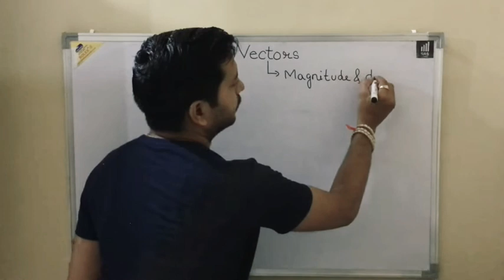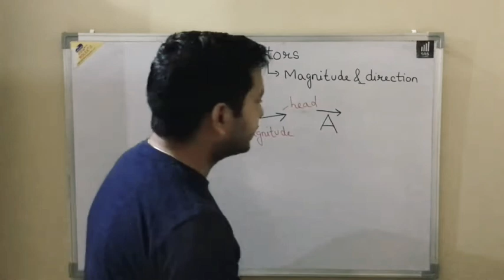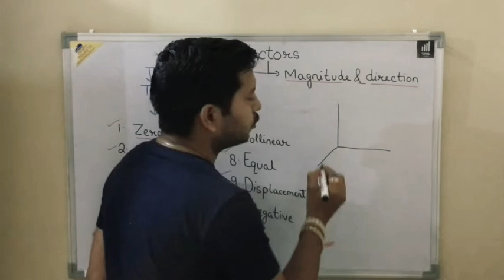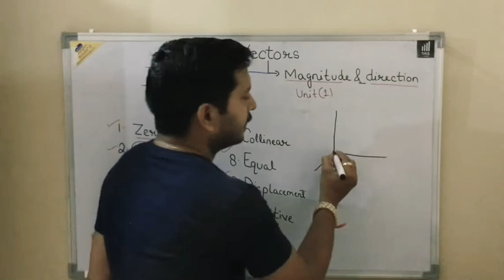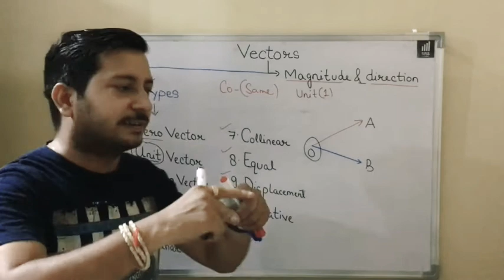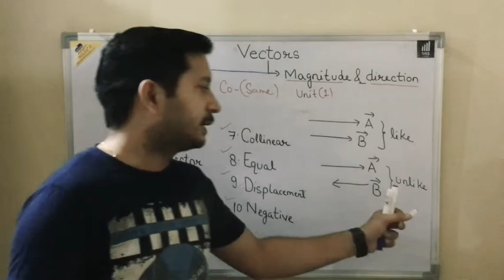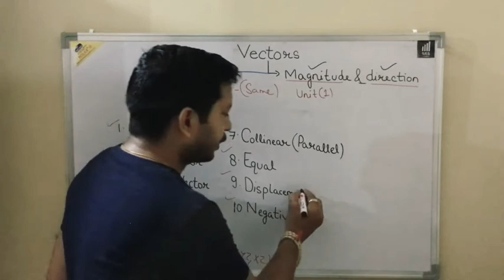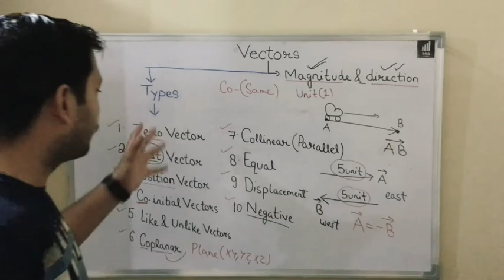Unit -2- Vectors & Types of Vectors || Lecture 1 ||Physics for CBSE XI || Shri Hari Shukla